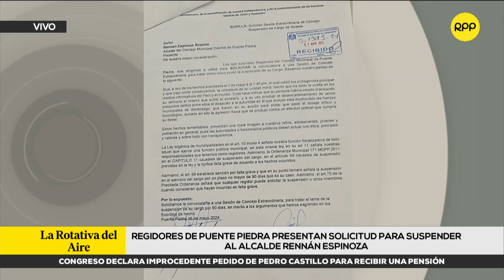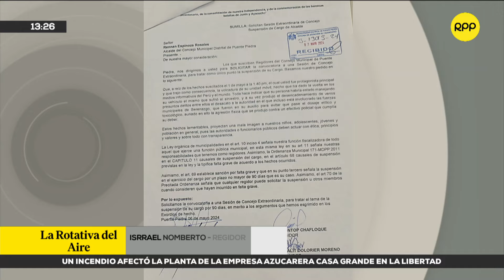Regidores de Puente Piedra presentan solicitud para suspender al alcalde Rennán Espinoza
🗣️ Isrrael Nomberto, regidor de Puente Piedra, presentó una solicitud para suspender temporalmente a Rennán Espinoza de la función de alcalde del distrito.